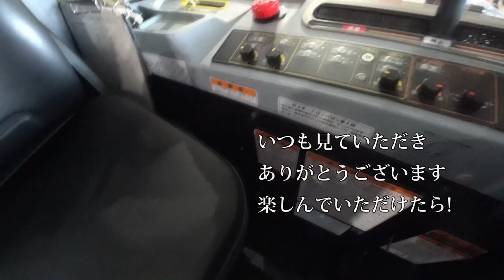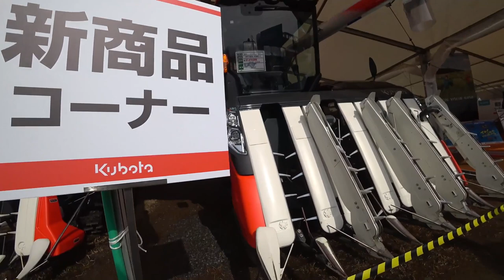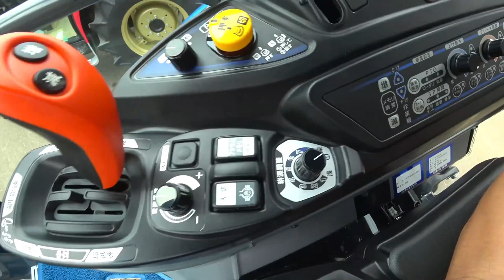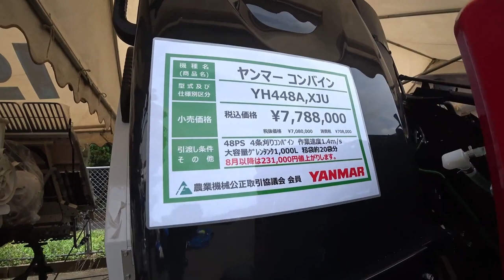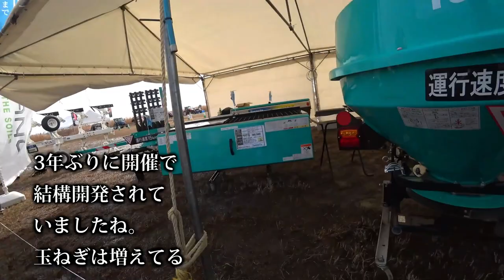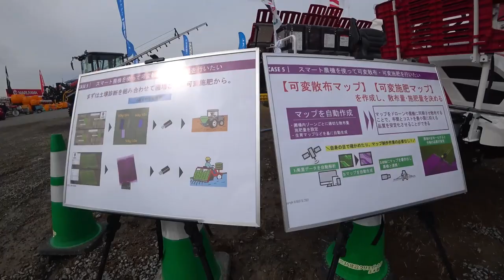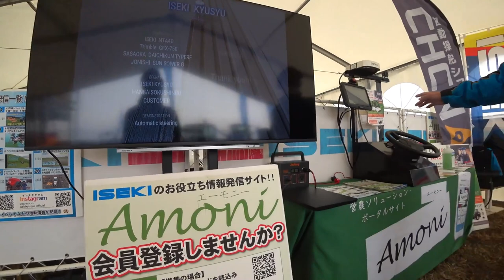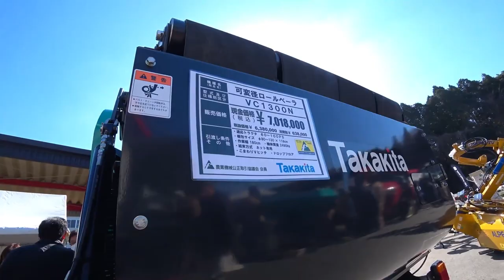【会社員実家農業手伝う】【特集】展示会スペシャル クボタDRシリーズ一気見せ4条刈りから7条刈りまでマジヤバイ【農機具】【稲刈り】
【特集】展示会スペシャル　クボタDRシリーズ一気見せ4条刈りから7条刈りまでマジヤバイ【農機具】【稲刈り】

1クボタDRシリーズ一気見せ4条刈りから7条刈りまでマジヤバイ・・・

2ニプロウイングハロー発見価格がこんなにクボタ7条刈りDRも新発売か！

3小規模農機具展示に中古コーナーで見つけたお得なもの！

4空港での農機具展示会3年ぶりで内容変化か

5コバシ5メートル超えはデカい大規模農機具展示会アタッチメント編